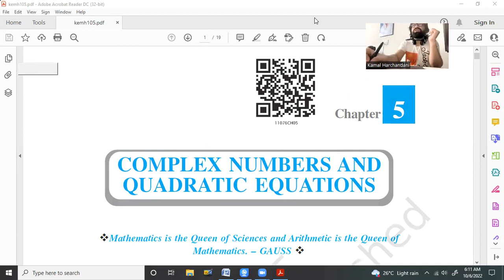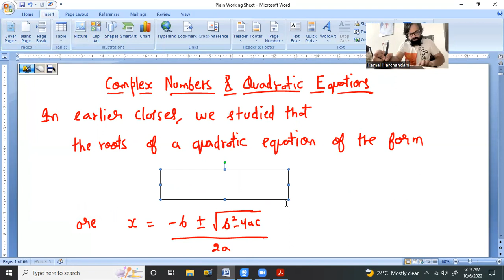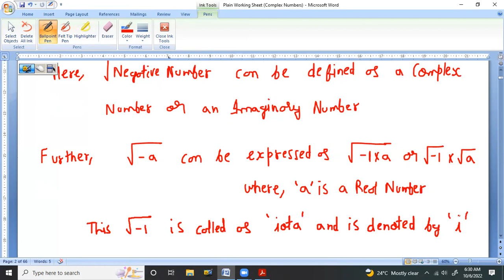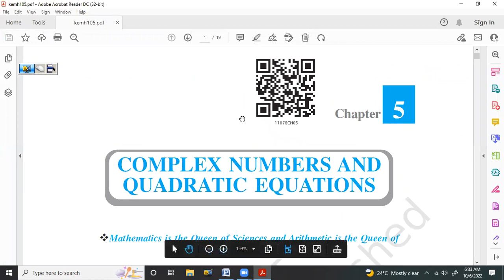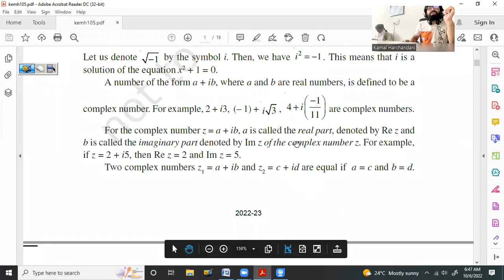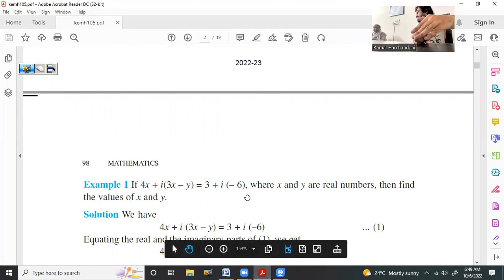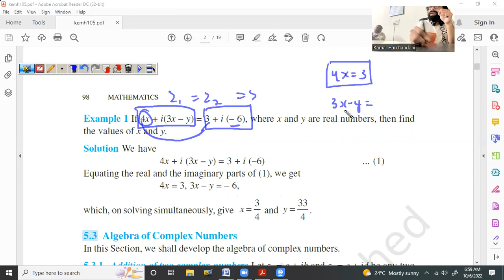06 Oct 22 Class 11th Maths (Complex Numbers-Introduction (Part 1)-Imaginary & Complex Numbers Intro)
- Introduction & Meaning of Imaginary Number 'iota' along with its Value

- Unreal or Imaginary Roots of a Quadratic Equation

- Introduction & Meaning of Complex Numbers with Examples

- Equality of Two or more Complex Numbers with Illustrations